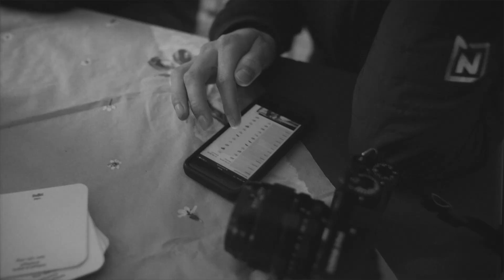Winch Life: Real Wake Spot 8 - Creeper Ledge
Nico Von Lerchenfeld showed me this spot a few years before and we had a nice session on it. When we were filming for X-Games Real Wake I had the idea to cut my tail off and try to tail slide it. See yourself if it worked out.